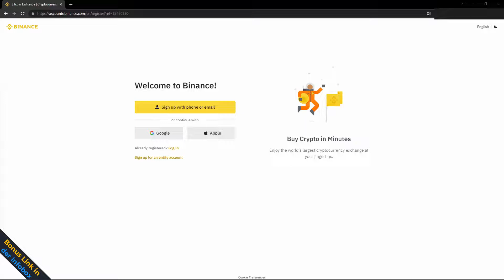Binance Referral Code: 100$ Affiliate Link | 2023 Bonus | Dauerhaft weniger Gebühren | Deutsch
Mit dem Binance Referral Code erhältst du einen Bonus. Mit dem Binance Affiliate Link handelst du dauerhaft mit 10 % weniger Gebühren auf Binance. Falls du Hilfe bei der Nutzung des Referral Codes von Binance brauchst, du findest ein Video zur Accounterstellung mit Referral Code auf diesem Channel. Zum Video

00:00 Binance Referral Code
00:30 Binance Anleitungen

* Werbung: Es handelt sich um einen Werbe- oder Affiliate-Link. Wenn du über diesen Link etwas kaufst oder abschließt, erhalten wir (je nach Anbieter) eine Provision. Dir entstehen dadurch keine Mehrkosten und du unterstützt unser Projekt. Vielen lieben Dank für deine Unterstützung! 🙏